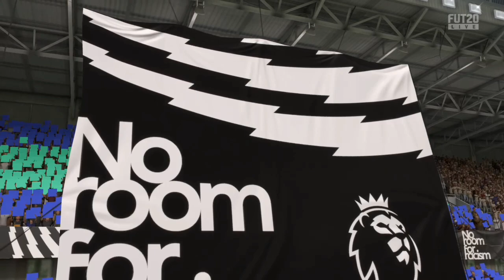I have No Idea What My Team Was Doing Fifa 20 Ultimate Team